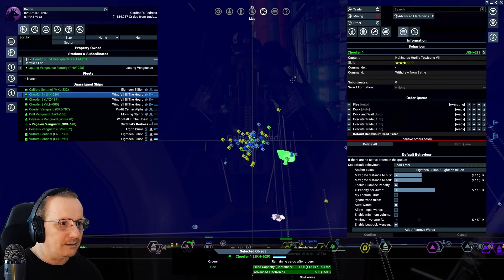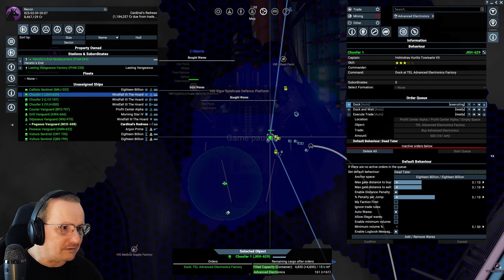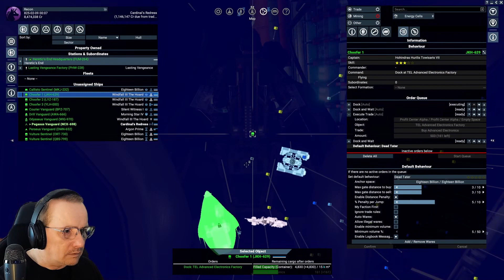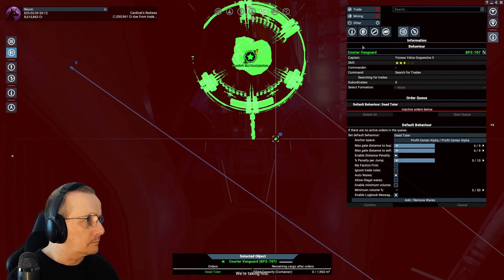X4 Foundations: Don't get discouraged (and) Deleted scenes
A brief interlude